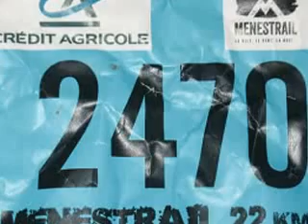Menestrail 2014 22 Km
Trail Menestrail 2014 22 km